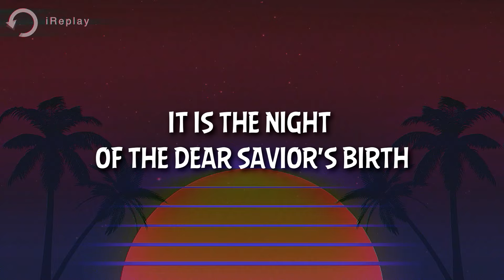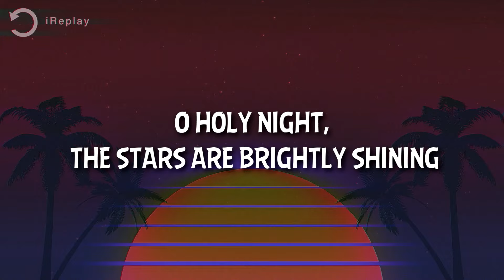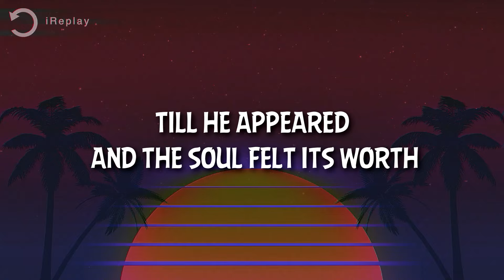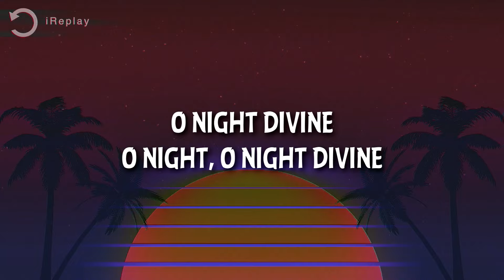Martina McBride - O Holy Night (Lyrics)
Martina McBride - O Holy Night

Song Lyrics: Martina McBride - O Holy Night

[Verse 1]
Until He appeared and the soul felt its worth

[Chorus]
Oh night divine [x2]

[Chorus]
Oh night, Oh night divine [x2]

Martina McBride - O Holy Night | 2023 Christmas Songs, Christmas Hits, Holiday Songs

Get ready to groove to the latest and greatest hits with our captivating lyric videos. Discover the perfect harmony of new music and popular pop hits, including viral TikTok music.